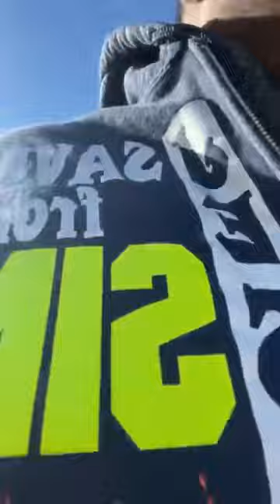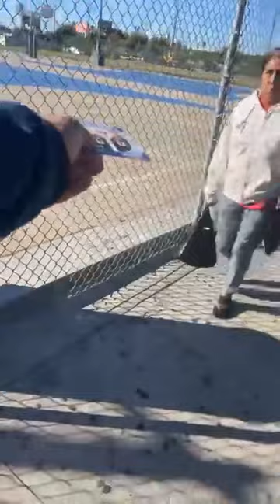An exhortation 2 Timothy 4:2